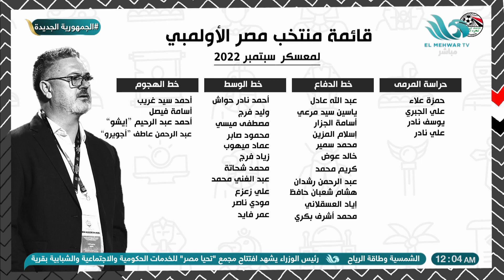وائل رياض : ضمينا لاعبين من أغلب أندية الدوري للمنتخب الأوليمبي ماعدا الزمالك للسبب ده